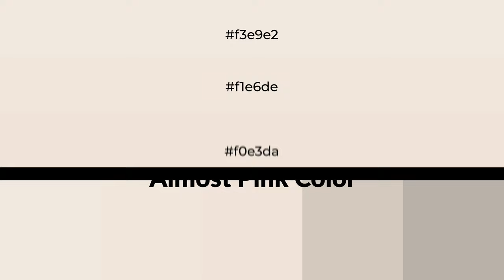Shades & Tints of Almost Pink color f0e3da A Cool Orange color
Shades of Almost Pink color f0e3da Cool Shades of Almost Pink color with Orange hue for your project!

Shades
Hex d5c9c1

Tints
Hex f1e6de